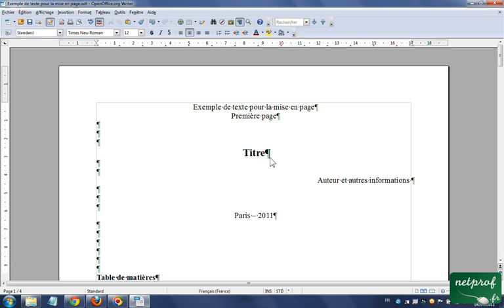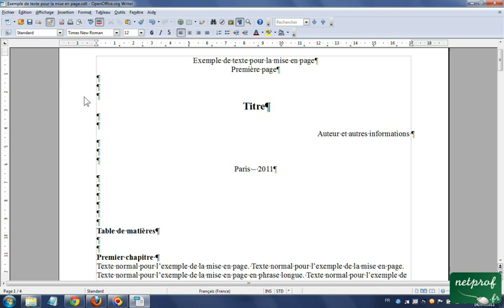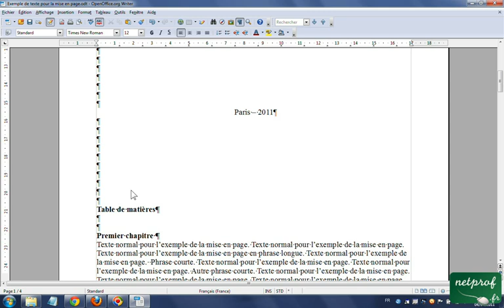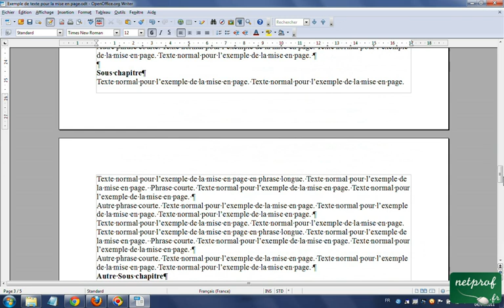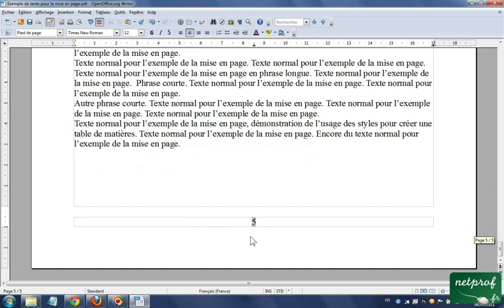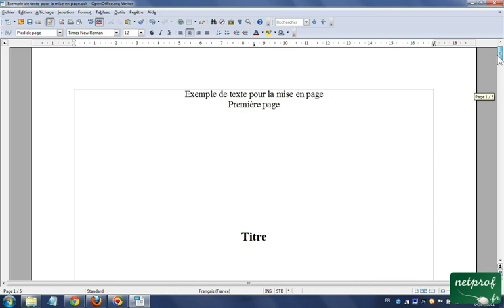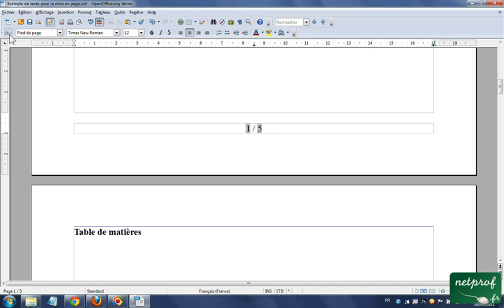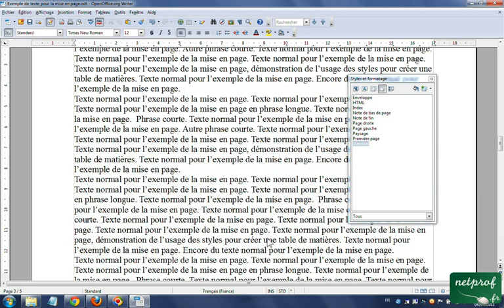Open Office Writer Numéro de page